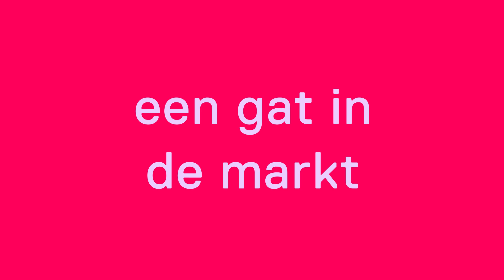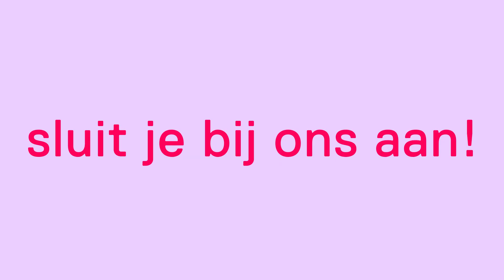Brightlands Startup League - Trailer NL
Limburg lanceert Brightlands Startup League: een springplank voor innovatieve startups. | Onder de naam Brightlands Startup League krijgen startups alle ondersteuning die nodig is om onder andere hun innovatie op het gebied van gezondheid, duurzaamheid en digitalisering optimaal te laten groeien en bloeien. Geïnteresseerden kunnen zich vanaf vandaag via de aanmelden hiervoor. Zo hopen de partners dat nog meer innovaties een weg naar de markt vinden en doorgroeien tot succesvolle Limburgse bedrijven.